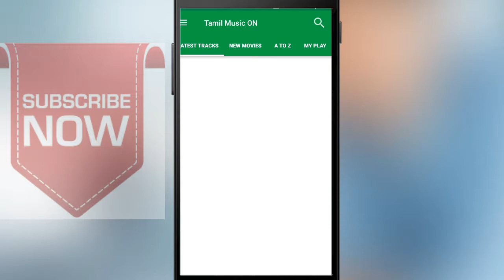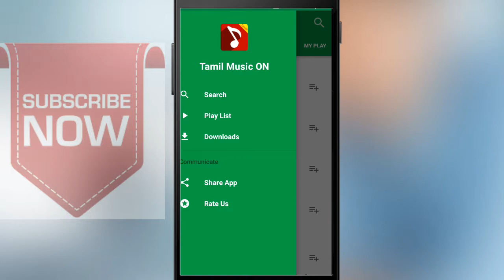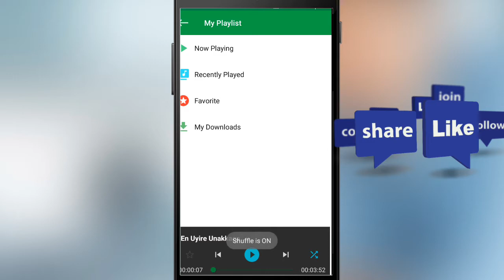A toZ தமிழ் Songs download in mobile easy way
A toZ தமிழ் Songs download in mobile eas

All latest model
1.iphone
2.sony
3.samsung
4.nokia
5.xiamo